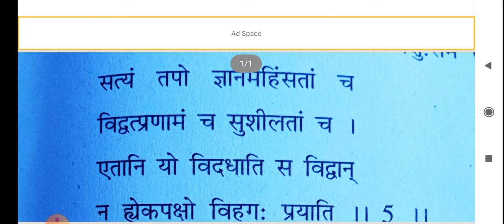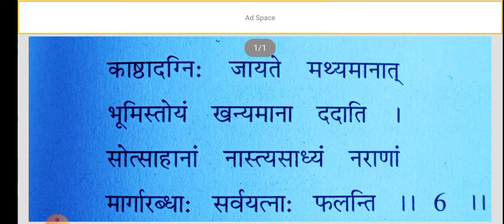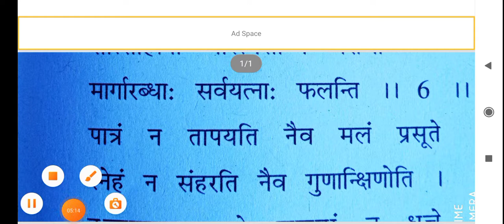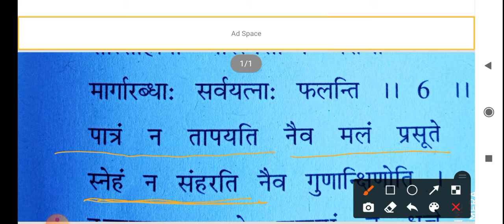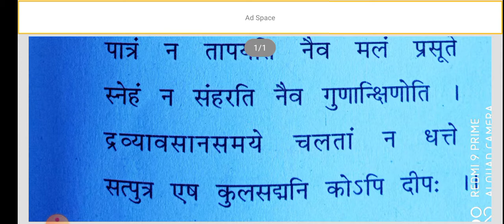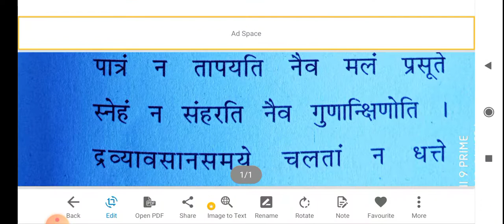कक्षा०९ पाठ१२सुभाषित सप्तकम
स्वप्निल शर्मा